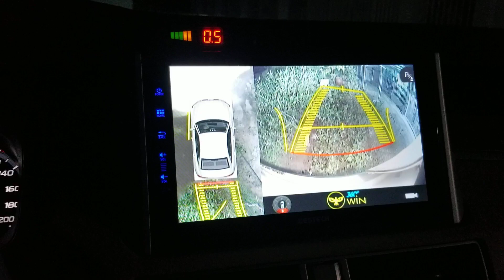Lùi xe xpander trong điều kiện hẹp và thiếu sáng bằng camera 360